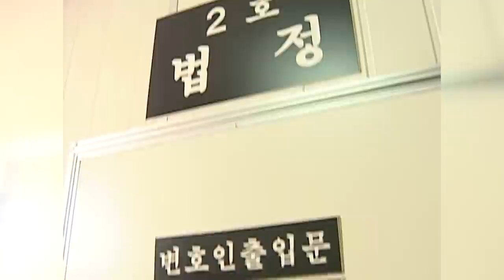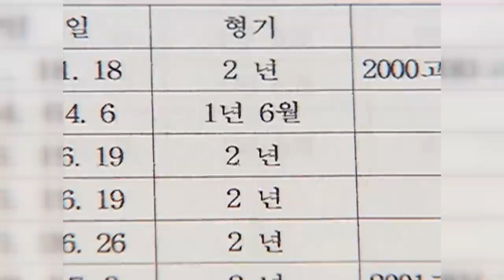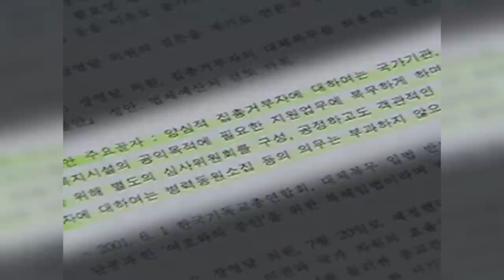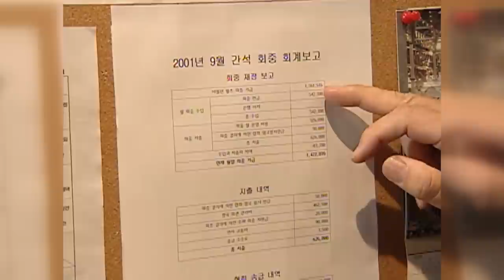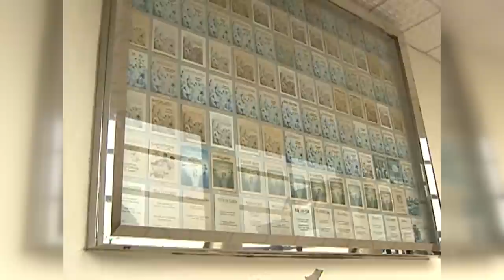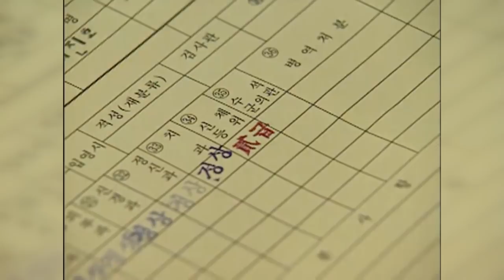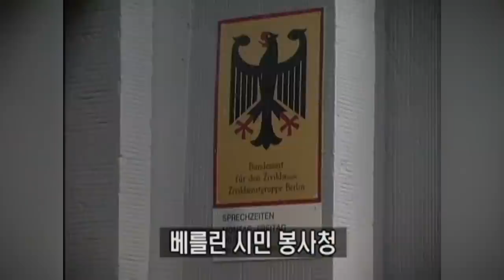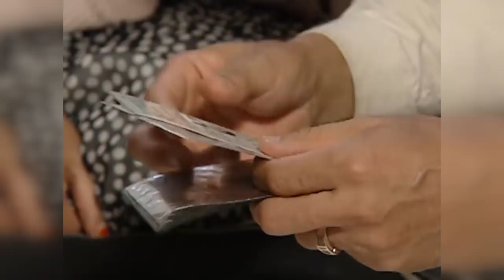[Full] 양심적 병역거부_MBC 2001년 10월 23일 방송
✔ 관련 회차
  2001년 10월 23일
  '양심적 병역거부'